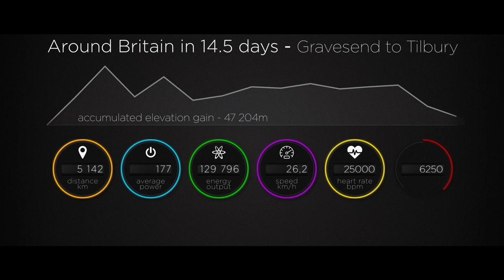Around Britain: Final results update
Final results from Mark Beaumont's cycle around the coastline of Great Britain, in preparation for the Artemis World Cycle around the world in 80 days. for more info.